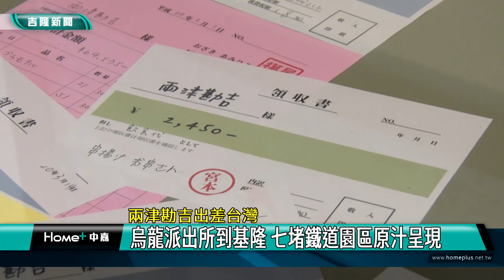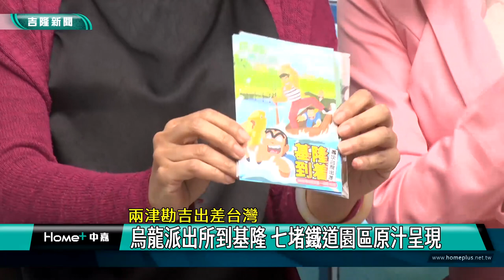動漫 基隆|烏龍派出所 卡通|派出所 辦公桌|主角 兩津勘吉|漫畫 日本|回憶 童年|七堵 舊火車站|2022 中嘉新聞|兩津勘吉出差台灣 烏龍派出所到基隆 七堵鐵道園區原汁呈現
日本動漫烏龍派出所首度海外出張,第一站就到台灣基隆,阿兩迷可千萬別錯過

（中嘉吉隆新聞記者張啓騰/基隆報導）陪伴許多人成長的日本動漫『烏龍派出所』首次到台灣出差就選擇在基隆七堵鐵道紀念園區展出，不只有兩津勘吉、白鳥麗子及中村等主角立牌，連兩津在龜有公園前派出所的辦公桌場景都原汁原味重現，現場還有扭蛋機、姓名貼及拍照機等限量周邊商品，基隆市文化局方面還推出五大景點集章地圖，集滿可兌換紀念明信片，活動只到9/15，喜愛烏龍派出所的動漫迷可千萬別錯過。